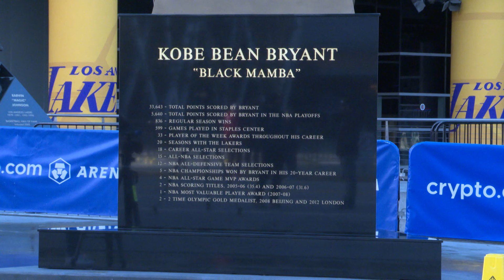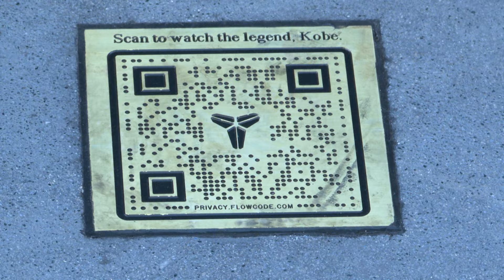Kobe Statue and Fans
Video of the kobe Bryant statue with and without fans